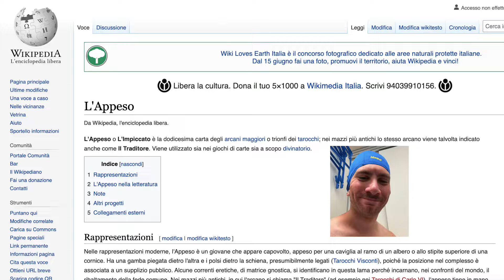LA MIA NUOVA BICI DA DOWNHILL!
Finalmente dopo quasi un anno di attesa posso presentarvi la mia nuova bici da downhill!